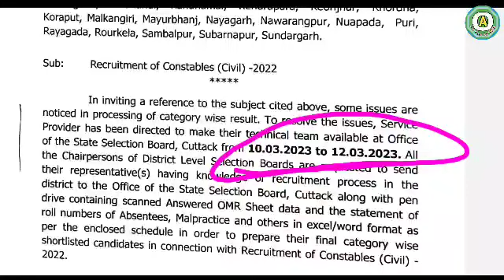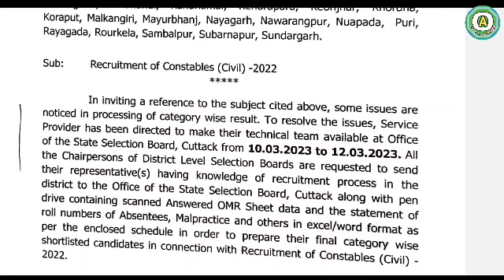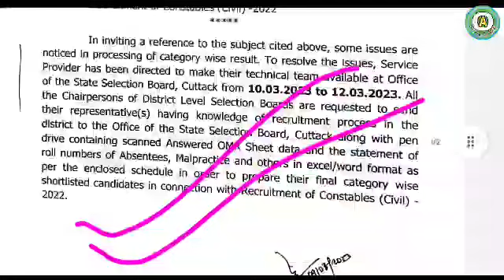ଆସିଗଲା physical cutoff 👍 Odisha police Constable written cutoff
Odisha police Constable written cutoff odisha police Constable written result odisha Activity.

                        🙏🙏 Jay Jaganath🙏🙏